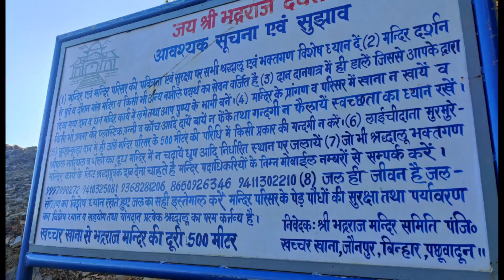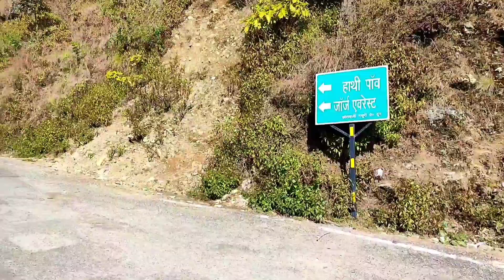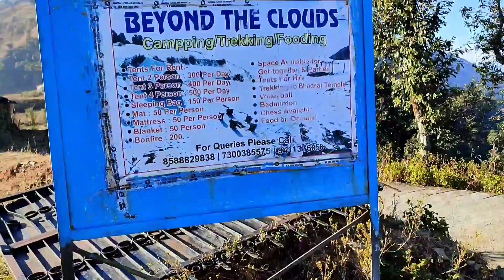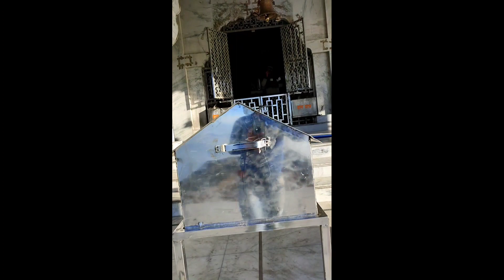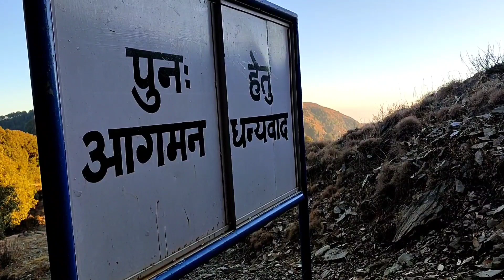Bhadraj Temple Trekking and Darshan, All Information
ଭଗବାନ୍ ବଳରାମଙ୍କ ମନ୍ଦିର
ମୁସୁରି ଠାରୁ 15-20 କିଲୋମିଟର ଦୂରରେ |
ଟ୍ରେକିଂ ସମ୍ବନ୍ଧୀୟ ସମସ୍ତ ସୂଚନା |